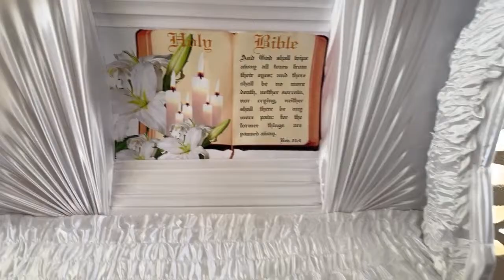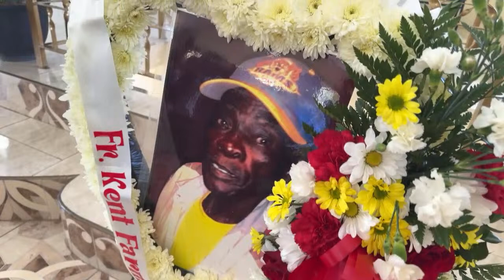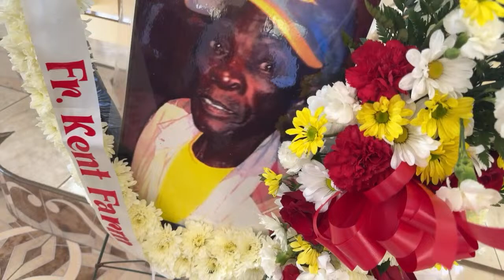Funeral Service For the late Victor Ferguson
its the chavaughn and moranda your soon to be favorite couple. we are young fun and very inlove couple. we upload videos every week. on our channel we do games,challenges,story time, react to videos give relationship advice and more to com.